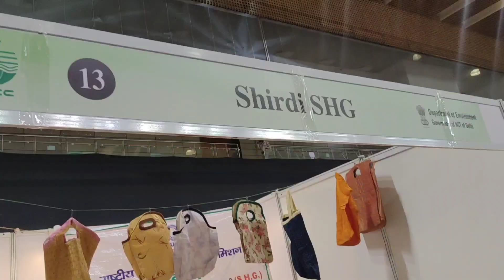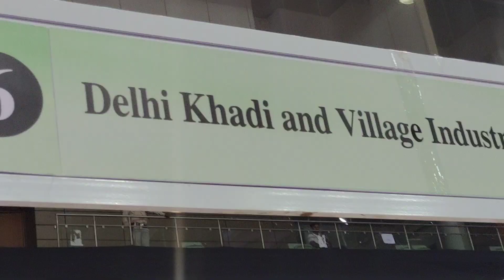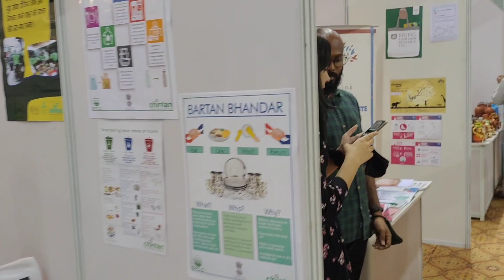Plastic Banned In India || दिल्ली में लगा प्लास्टिक विकल्प मेला 1 लाख का जुर्माना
देशभर में आज से सिंगल-यूज प्लास्टिक पर बैन लग रहा है. इसके तहत प्लास्टिक से बनी कई चीजें मिलनी बंद हो जाएंगी. इसमें रोजमर्रा की जिंदगी में इस्तेमाल होने वाली कई चीजें भी शामिल हैं जो अब नहीं दिखेंगी
सिंगल यूज प्लास्टिक से बनी 19 चीज़े बैन

SHAMIM KHAN
FROM- DELHI ( India )